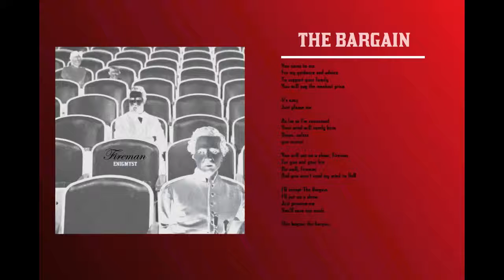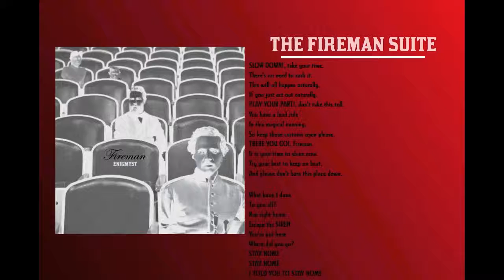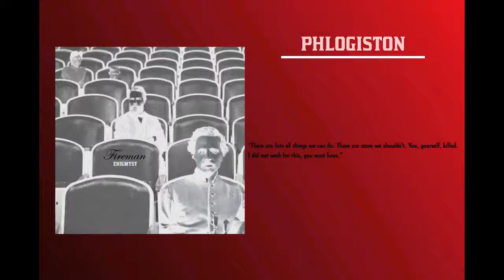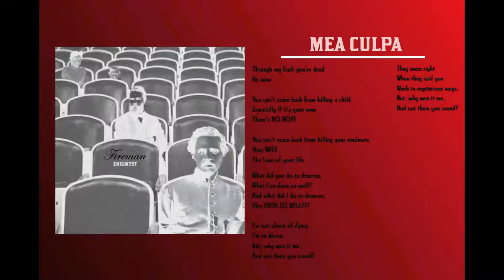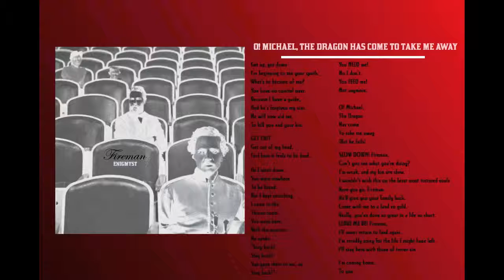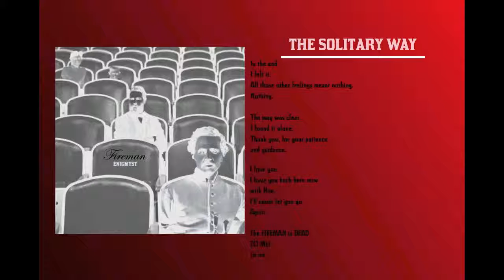Enigmyst - Fireman (Album Stream)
"The story of an actor whose deal with a mob boss brings about the worst of unintended consequences."

Fireman is an experiment in music in which progressive rock emanates from every pore. The album spans from the theatrical grooves of The Dear Hunter to fast paced erratic riffs that would be more at home in a Mars Volta album and also includes many takeoffs on classic giants such as Yes and Pink Floyd.

Dean Cahill - Percussion
Shane Wilson - Vocals, Guitar, Bass, Keys, Sound Effects, Production

LYRICS:
The Bargain:

For my guidance and advice
To support your family
You will pay the meekest price

It's easy
Just please me

As far as I'm concerned
Your mind will surely burn
Down, unless
you accept

You will put on a show, Fireman
For you and your kin
Do well, Fireman
And you won't send my mind to Hell

I'll accept The Bargain
I'll put on a show
Just promise me
You'll save our souls

This begins, the bargain

The Fireman Suite:

SLOW DOWN!, take your time.
There's no need to rush it.
This will all happen naturally,
If you just act out naturally.
PLAY YOUR PART!, don't take this toll.
You have a lead role
In this magical evening,
So keep those curtains open please.
THERE YOU GO!, Fireman.
It is your time to shine now.
Try your best to keep on beat,
And please don't burn this place down.

Ran right home
Escape the SIREN
You're not here
Where did you go?
STAY HOME
STAY HOME
I TOLD YOU TO STAY HOME

Phlogiston:

"There are lots of things we can do. There are more we shouldn't. You, yourself, killed.
I did not wish for this, you must have."

Mea Culpa:

Through my fault you're dead
He wins

You can't come back from killing a child
Especially if it's your own
There's NO HOPE

You can't come back from killing your soulmate
Your WIFE
The love of your life

What did you do to deserve,
What I've done so well?
And what did I do to deserve,
This PATH TO HELL???

I'm not afraid of dying
I'm to blame
But, why was it me,
And not them you saved?

They were right
When they said you
Work in mysterious ways.

O! Michael, The Dragon Has Come To Take Me Away:

Get up, get down
I'm beginning to see your spoils.
What's to become of me?
You have no control over.
Because I have a guide,
And he's forgiven my sins.
He will now aid me,
To kill you and your kin.

GET OUT
Get out of my head,
Feel how it feels to be dead.

As I went down,
You were nowhere
To be found.
But I kept searching,
I came to the
Throne room.
You were here,
With the monster.
He spoke,
"Stay back!
Stay back!
You gave them to me, so
Stay back!"

You FEED me!
Not anymore.

O! Michael,
The Dragon
Has come
To take me away
(But he fails)

SLOW DOWN! Fireman,
Can't you see what you're doing?
I'm weak, and my kin are slow.
I wouldn't wish this on the least most tortured souls
Here you go, Fireman.
He'll give you your family back.
Come with me to a land so gold.
Really, you've done so great in a life so short.
LEAVE ME BE! Fireman,
I'll never return to land again.
I'm terribly sorry for the life I might have left.
I'll stay here with those of terror sin.

To you

The Solitary Way:

I felt it.
All those other feelings meant nothing.
Nothing.

The way was clear.
I found it alone.
Thank you, for your patience
and guidance.

I have you back here now
with Him.
I'll never let you go
Again.

The FIREMAN is DEAD
TO ME!
To me